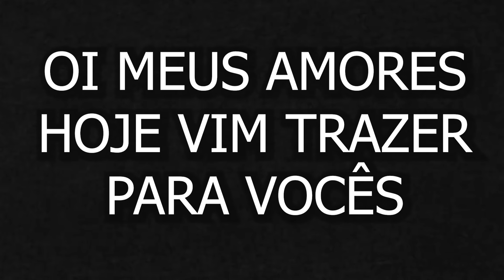TRÊS RECEITAS ESPECIAIS PARA SE FAZER COM ABOBRINHA / SALADA - ABOBRINHA RECHEADA - SUFLÊ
SALADA DE ABOBRINHA

INGREDIENTES

1 cebola
1/2 pimentão amarelo
1/4 de pimentão verde
1/4 de pimentão vermelho
3 colheres de sopa de azeite
1 colher de café cheia de sal
1 colher de sopa de chimichurri
1 limão exprimido
4 abobrinhas
1 tomate

ABOBRINHA RECHEADA

INGREDIENTES

Molho
3 colheres de sopa de manteiga
1 colher de sopa bem cheia de farinha de trigo
600 ml de leite fino
1 creme de leite
3 colheres de sopa de requeijão
1 colher de café de sal

Recheio
200 gramas de frango cozido e desfiado com sal
Molho branco
Queijo ralado

2 abobrinhas
2 litros de água fervendo
1 colher de sobremesa de sal

SUFLÊ DE ABOBRINHA

INGREDIENTES

4 abobrinhas
3 ovos
1 xícara de farinha de trigo sem fermento
1 xícara de leite integral
1/2 cebolinha
1 colher de sobremesa rasa de caldo de galinha
1 colher de sobremesa rasa de tempero caseiro do canal
1 colher de sobremesa rasa de fermento em pó

Obs: Usei xícara de 240 ml